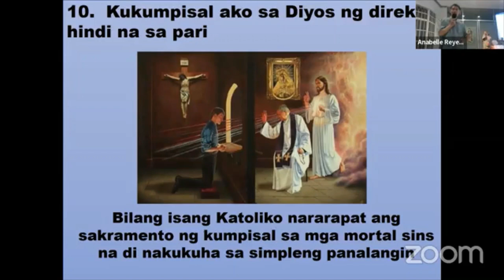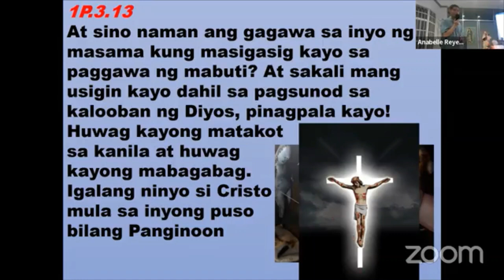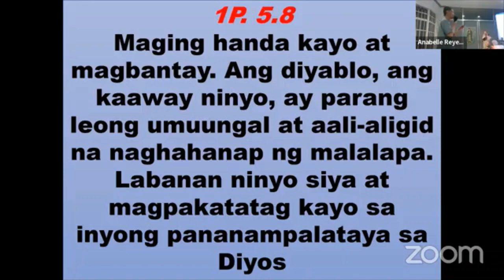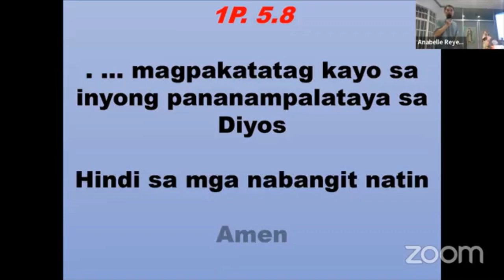Mga Tradisiyon Di Turo ng Simbahan Part 5} CONCLUSION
Ano Ang Tamang Gawain